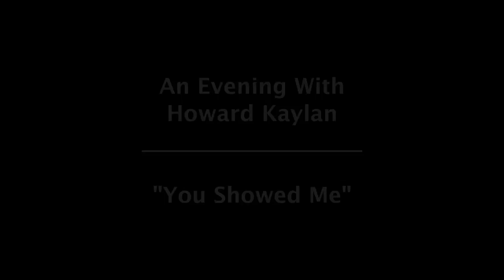Howard Kaylan - Story Behind "You Showed Me" | GRAMMYs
Turtles frontman Howard Kaylan recently participated in an installment of the GRAMMY Museum's An Evening With series. Before an intimate audience at the Museum's Clive Davis Theater, Kaylan discussed the Turtles' hits "Happy Together" and "You Showed Me," and detailed his new memoir, Shell Shocked: My Life With The Turtles, Flo & Eddie, And Frank Zappa, Etc., among other topics. Kaylan also performed a brief set, including "Happy Together."

 "We went into the studio, we cut the song, [and] we walked out of there absolutely knowing ‚Äù for the only time in my life ‚Äù that ["Happy Together"] was a number one record," said Kaylan. "It's never happened before, or since, so it was a very, very strange and almost mystical recording."

 Born in New York, Kaylan moved to Southern California during the rise of the surf music craze of the early '60s and subsequently formed the Turtles with guitarist and singer/songwriter Mark Volman. In 1965 the Turtles' hit cover of Bob Dylan's "It Ain't Me Babe" helped their debut album of the same name crack the Top 100 on the Billboard 200. The band followed with 1966's You Baby/Let Me Be and 1967's Happy Together, the latter of which reached No. 25 on the strength of the infectious title track. "Happy Together," the Turtles' lone No. 1 hit to date, was inducted into the GRAMMY Hall Of Fame in 2007. The Turtles scored additional Top 10 hits ‚Äù "Elenore" and "You Showed Me" ‚Äù before disbanding in 1970.